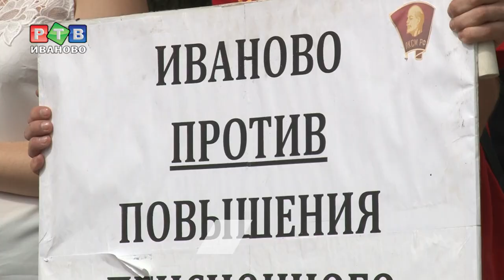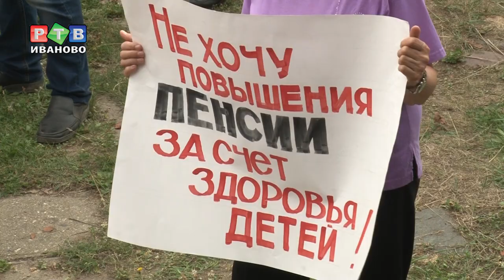Непубличные ивановцы о пенсионной реформе